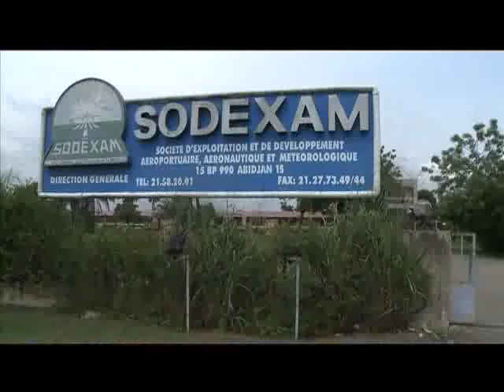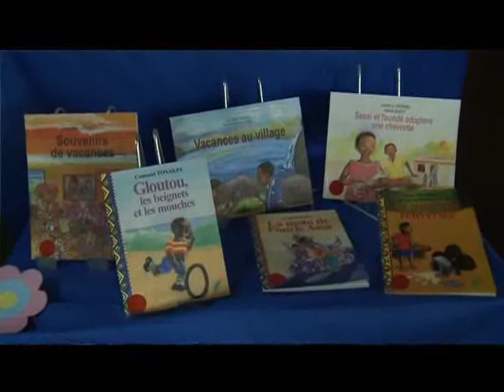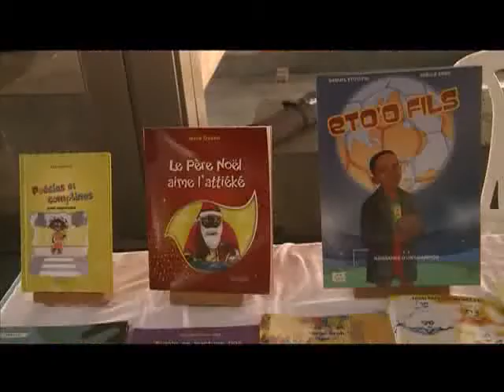Le 06H30 du 27 Novembre 2013 avec Francis Bouafo